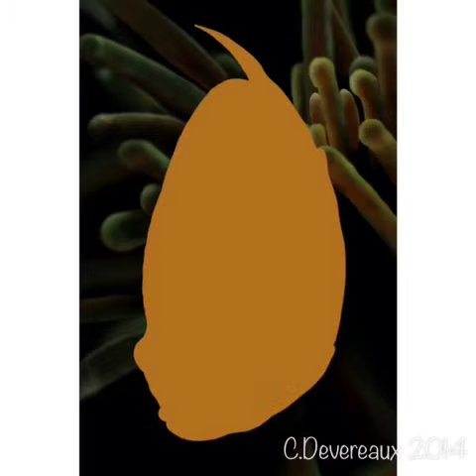Clownfish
Flipagram creation of Clownfish drawn in sketchclub on iPhone